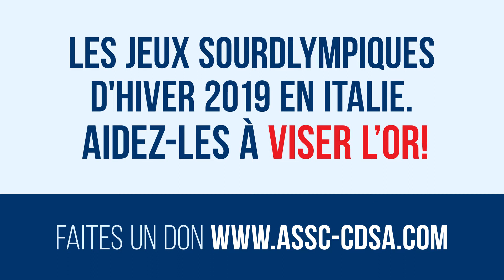Supportez Jonny Kyte et l'équipe de hockey canadienne vers les Sourdlympiques 2019!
Johnny Kyte, joueur de hockey, vous invite à supporter l’équipe canadienne en route vers les Jeux Sourdlympiques d’hiver 2019, en Italie.

La 19ème édition des Sourdlympiques (Deaflympics) d’hiver aura lieu du 12 au 21 décembre 2019 en Italie, dans les régions de Valtellina et Valchiavenna. Les Jeux Sourdlympiques d’été et d’hiver ont pour objectif de réunir des athlètes d’élite Sourds et malentendants du monde entier, afin de s’affronter dans de nombreux sports, tout en développant la camaraderie entre les différents pays. Ils rassembleront plus de 25 délégations nationales, soit environ 500 à 600 athlètes, dans 6 disciplines sportives. La délégation canadienne prend part aux Jeux depuis 1959. Cette année, l’ASSC enverra de nouveau une délégation d’athlètes de haut niveau pour participer à cette compétition internationale. Ce seront 35 sportifs qui participeront aux jeux dans quatre disciplines (curling, hockey sur glace, ski alpin, planche à neige).